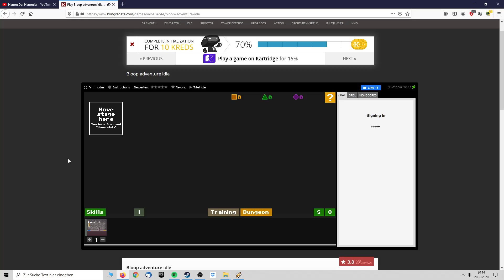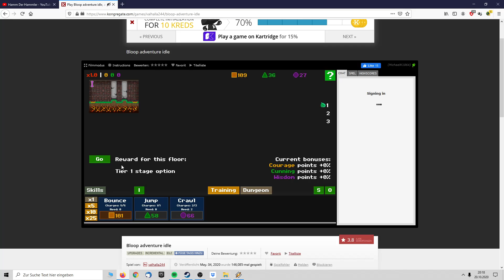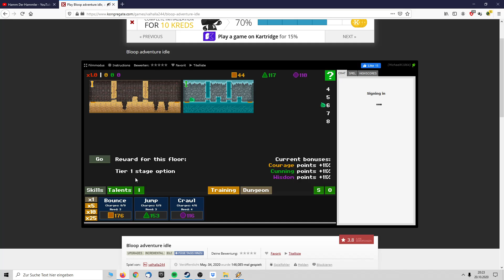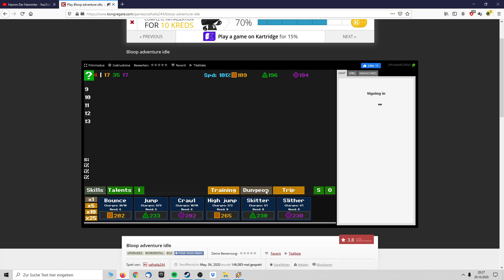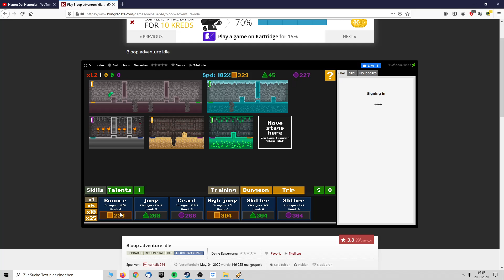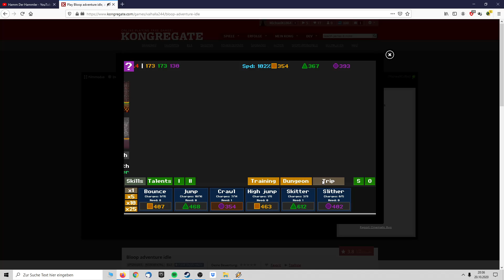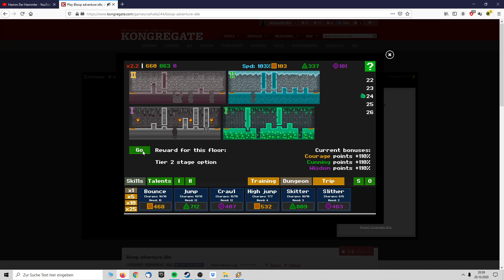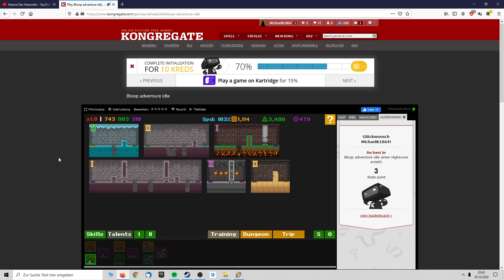=Idle Gamers=- #28 Bloop adventure idle (blind)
Bloop adventure idle

Wir schicken unser Bloop auf ein abendteuer, das für unseren Bloop immer stärker aber auch die Dungons immer größer.

JEDEN Freitag um 12 Uhr gibt es eine neue Folge von Idle Gamers =)
Lust auf mehr von -=Idle Gamers=- ?

Lass gerne ein Kommentar und eine Bewertung da.

gerne und/oder lass gerne ein Kommentar oder Bewertung
da und Verpasse keine weiteren Folgen. =)